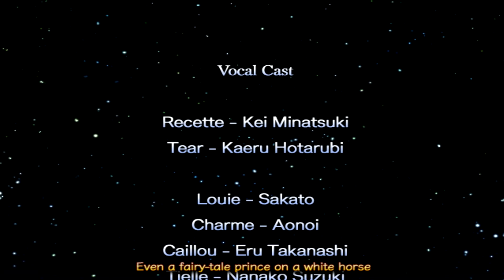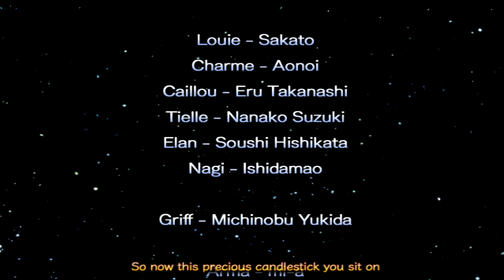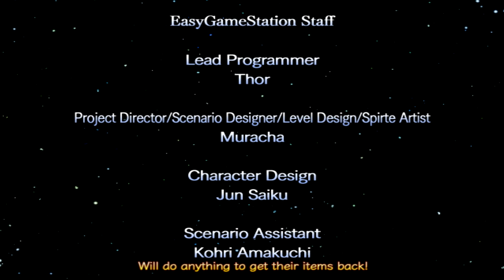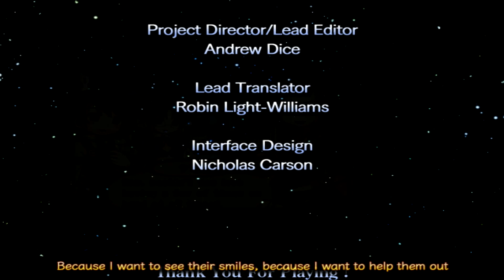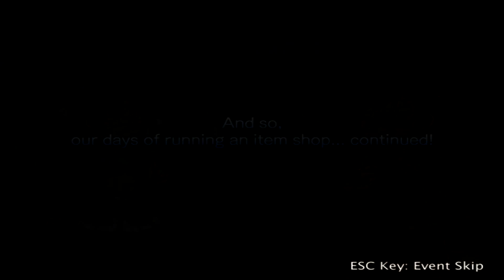Recettear - An Item Shops Tale #34 END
Recettear - An Item Shops Tale parte 34